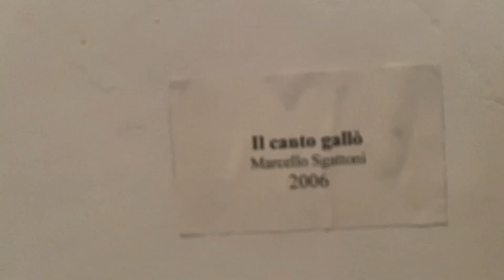Percorsi d’Autore. Marcello Sgattoni ci parla delle sue grandi ‘cose’: ‘Casa del Vento’ 21 ott 2023